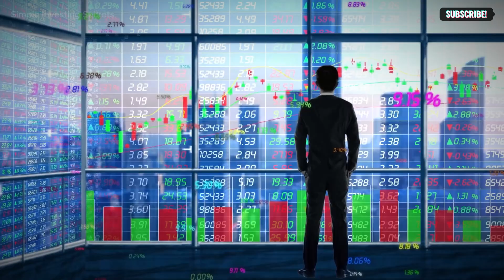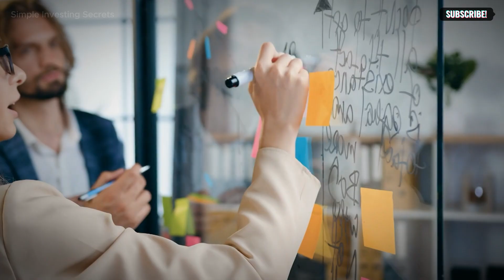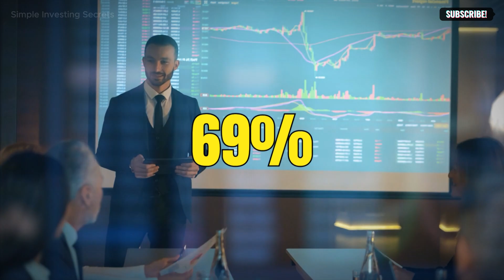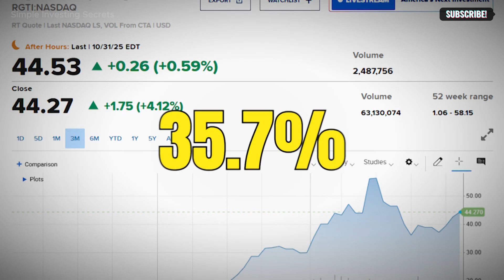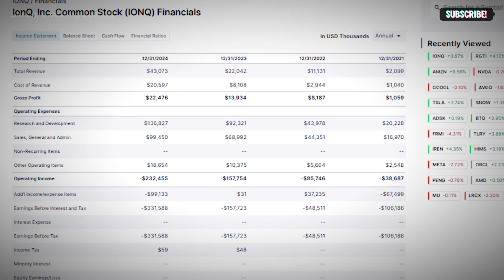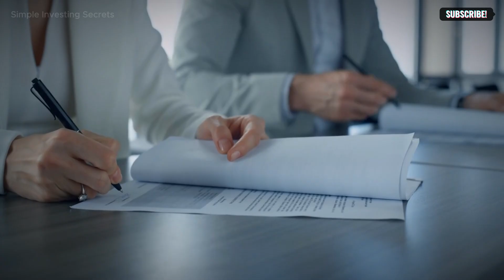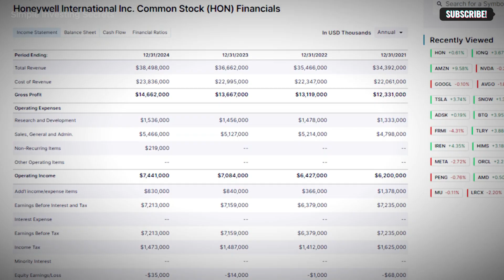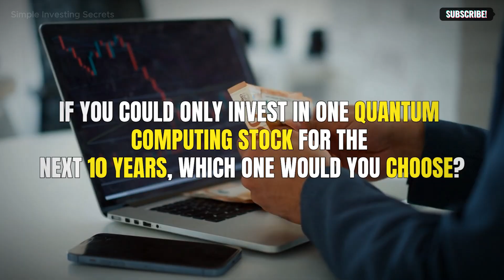4 Quantum Stocks Gaining Investor Attention Right Now! (Strong Picks)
The mainstream media is obsessed with AI, but savvy investors are already looking beyond, to the next frontier: quantum computing. This isn't just an upgrade; it's a complete re-imagining of computational power. Are you ready to discover the companies poised to dominate this multi-trillion-dollar market? I've uncovered four quantum computing stocks that offer a unique blend of innovation, strategic partnerships, and disruptive potential. Stick around, because one of them is already valued by analysts at over $50, with massive room to run. Let's dive in.